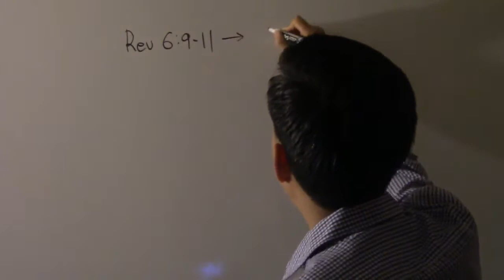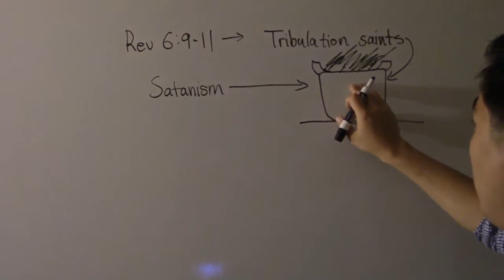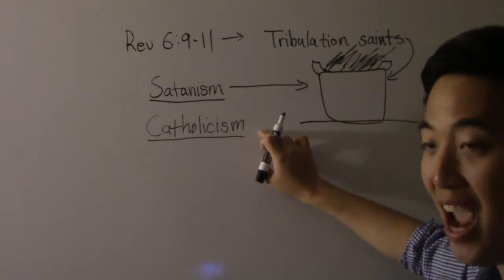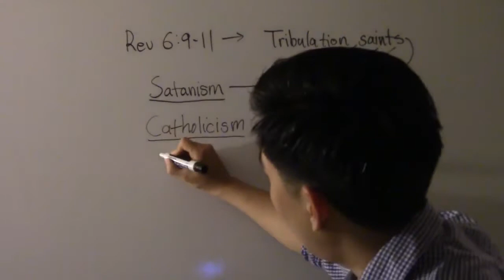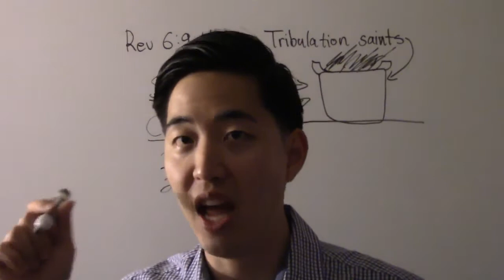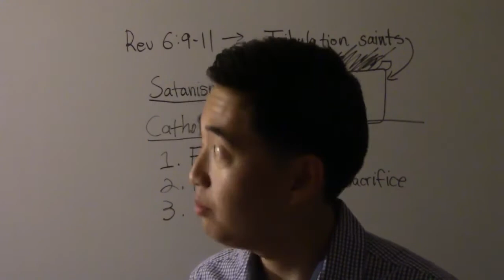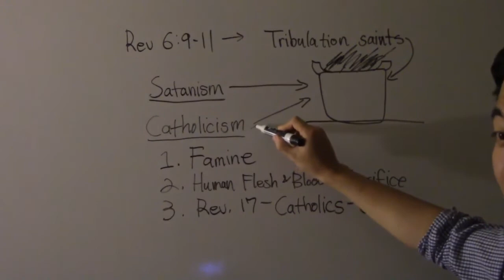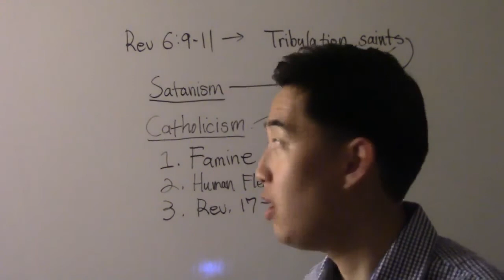Cannibals & Catholics in the Tribulation Dr Gene Kim